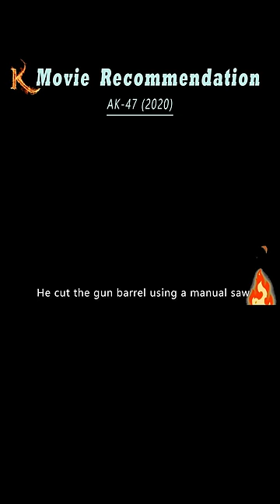A seven-year-old boy built a shotgun, the world's first AK47 rifle, known as the king of guns!